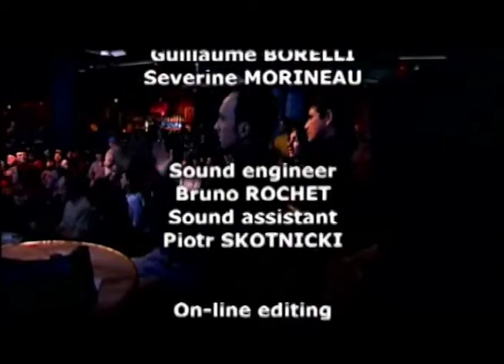Jazz Crusaders Live at the New Morning (2002)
Line-Up:

Wayne Henderson - Trombone
Everette Harp - Tenor Saxophone, Soprano Saxophone
Tony Remy - Guitar
Christian Vaughn - Piano
David Hughes - Bass
Toy Mason - Drums
Jean Carne - Vocal